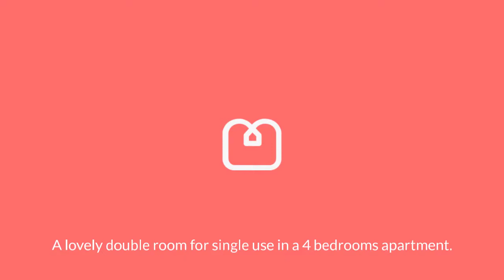13C Eton Road Room C 720p